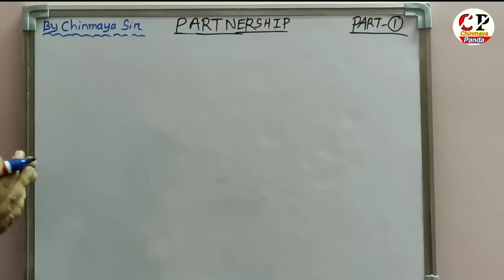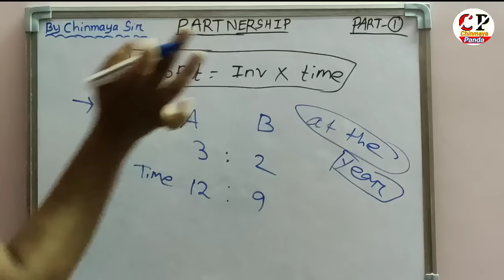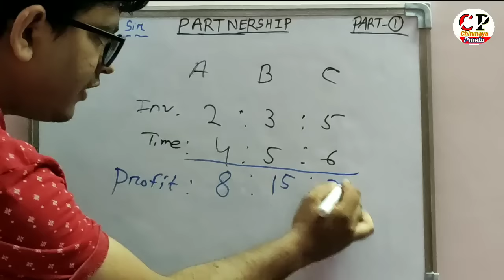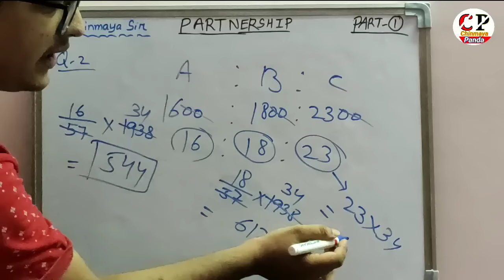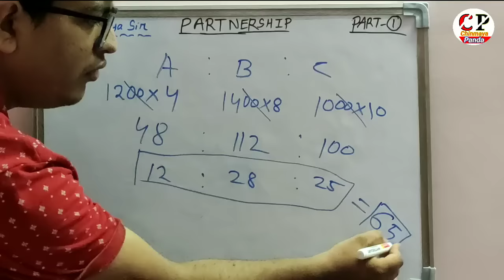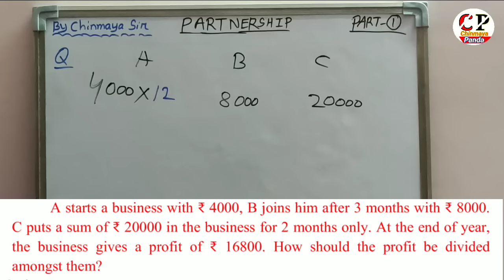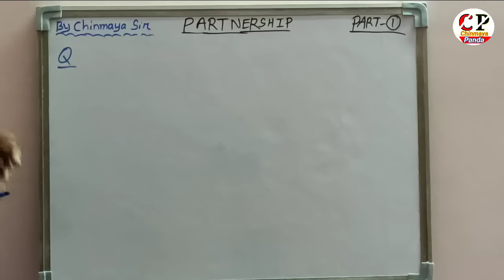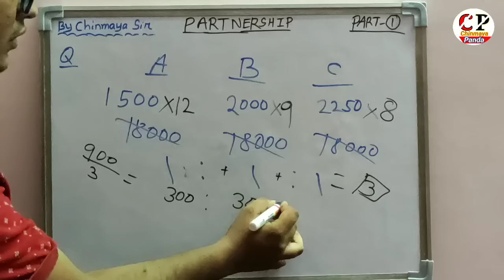PARTNERSHIP Math Trick|Part-1| Concept Problem Tricks| By Chinmaya Sir| For All Competitive Exams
In this video I taught you a important chapter on Math "PARTNERSHIP" Part-1 which is very essential for all  competitive exams like RI, AMIN, SI, SSC,OSSC,OSSSC, RAILWAY etc.
Math Partnership Class Part-1 By Chinmaya Sir